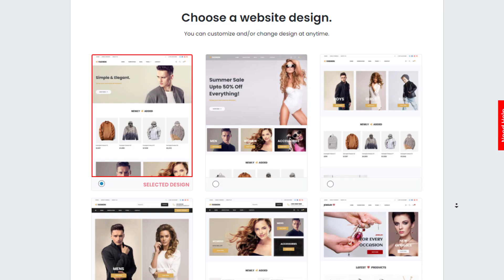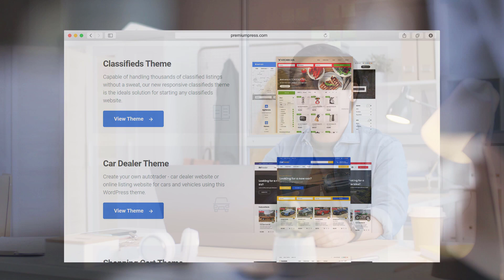Shop Theme 😃 Setup an online store with WordPress 🔥 New 2021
Learn how to setup your own store theme for WordPress to build a shop website.

If your thinking about starting your own online store, this video is for you.

In this quick video tutorial you'll see an introduction to the WordPress shop theme and learn more about the theme features and built-in options.